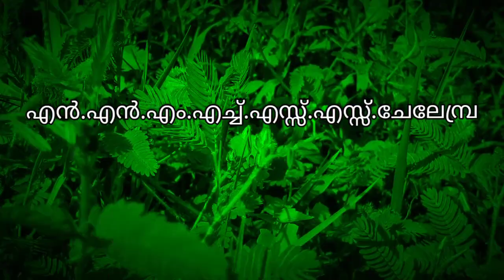കൊയ്ത്തുത്സവം - 2019 / നല്ല നാളേക്കായി NNMHSS CHELEMBRA,♥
*കൊയ്ത്തുൽസവം - 2019*   നല്ല നാളേക്കായി

 എൻ എൻ എം എച്ച് എസ് എസ് - ചേലേമ്പ്ര

നാടിനെയും മണ്ണിനെയും മാറോട് ചേർക്കുമ്പോൾ മാത്രമേ  മനുഷ്യജീവിതം  പൂർണമാവുകയുള്ളൂ.  കുട്ടികൾക്ക് മണ്ണിൻറെ മഹത്വം മനസ്സിലാക്കി കൊടുക്കുവാൻ മറന്ന മാതാപിതാക്കളും ഗുരുനാഥൻമാരും അവരെ പ്രകൃതിയിൽനിന്നും മാത്രമല്ല മാനുഷികമൂല്യങ്ങളിൽ നിന്ന് പോലും അകലാൻ ആണ് പഠിപ്പിച്ചത്. സമൂഹത്തിൽ ഇന്ന് നാം കാണുന്ന അനീതിയും അസഹിഷ്ണുതയും എല്ലാം ഇതിൻറെ ഫലമാണ്.

 ഫുൾ എ പ്ലസ് മാത്രം ലക്ഷ്യമാക്കി പഠിക്കുവാൻ വിദ്യാർഥികളെ പ്രേരിപ്പിച്ചപ്പോൾ അവർക്ക്  നാം പകർന്നു നൽകേണ്ട പല മൂല്യങ്ങളും നഷ്ടപ്പെട്ടു.  കളി സ്ഥലങ്ങളിൽ നിന്നും  കായിക മേളകളിൽ നിന്നും  കലാ മേളകളിൽ നിന്നും സൗഹൃദങ്ങളിൽ നിന്നും എല്ലാം സ്വായത്തമാക്കേണ്ട സഹനശക്തിയോം, ജയിച്ച വരെയും തോറ്റവരെ അംഗീകരിക്കാനുള്ള മനസ്സും, പരസ്പരം സഹായിക്കുവാനും  പ്രോത്സാഹിപ്പിക്കാനുള്ള വിശാലമായ ഹൃദയവും  എല്ലാം സ്വായത്തമാകുമ്പോൾ മാത്രമേ വിദ്യാഭ്യാസം പൂർണമാവുകയുള്ളൂ.

 ഉയർന്ന അക്കാദമിക നിലവാരം പുലർത്തുന്നതിനോടൊപ്പം വിദ്യാർഥികളിലേക്ക് ഇത്തരം ശീലങ്ങളും സ്വഭാവങ്ങളും വളർത്തിയെടുക്കുവാൻ അക്കാദമിക സമയത്തിനപ്പുറം  സമയം കണ്ടെത്തി വിദ്യാർത്ഥികൾക്കൊപ്പം ചേരുന്ന ഇവിടത്തെ അധ്യാപകരും -അനധ്യാപകരും ആണ് യഥാർത്ഥ ഗുരുനാഥന്മാർ  എന്ന് പറയാതെ വയ്യ.
സ്കൂളിൻറെ കൊയ്ത്തുൽസവം കുട്ടികൾ ആഘോഷമാക്കിയതിൻെറ വീഡിയോ നിങ്ങൾക്കായി സമർപ്പിക്കുന്നു. കണ്ട് ഇഷ്ടമായാൽ സബ്സ്ക്രൈബ് ചെയ്യൂ, കൂടെ ഷെയർ ചെയ്തു സ്കൂളിൻറെ പ്രവർത്തനങ്ങളെ പ്രോത്സാഹിപ്പിക്കൂ.
നല്ല നാളെയ്ക്കായി നമുക്ക് ഒന്നിച്ച് കൈകോർക്കാം.